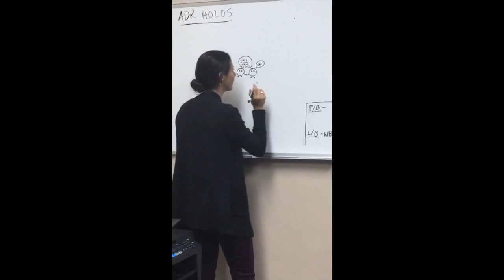Snappin' For Da 'Tube: The Sequel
Your Granny

Zombification

Post Car accident

Dudes I attract

A Master Artist

Whole Foods Bundles

Chicks man

I got myself drunk